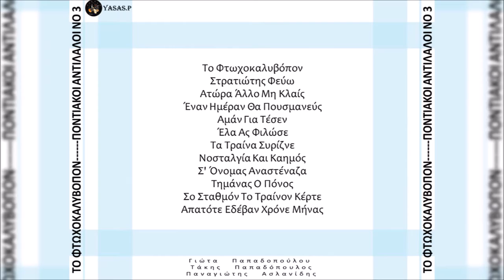Τάκης Παπαδόπουλος & Παναγιώτης Ασλανίδης-Το Φτωχοκαλυβόπον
From the CD "Το Φτωχοκαλυβόπον - Ποντιακοί Αντίλαλοι Νο 3" 1978
Τραγούδι: Τάκης Παπαδόπουλος
Λύρα: Παναγιώτης Ασλανίδης
From the CD "To Ftohokalivopom - Pontiakoi Antilaloi No 3" 1975
Sing: Takis Papadopoulos